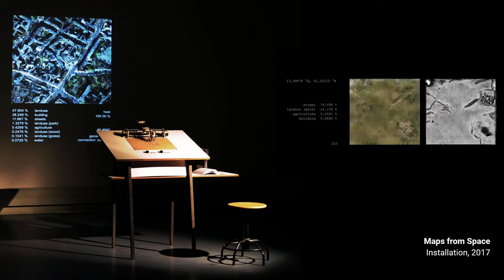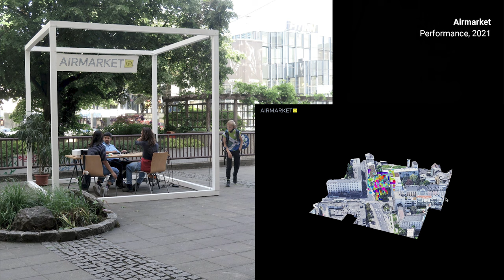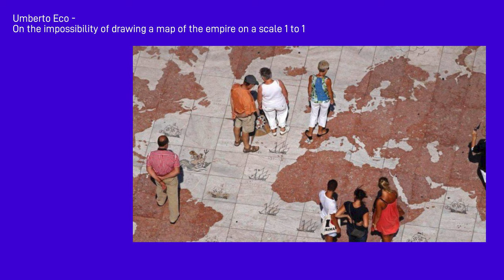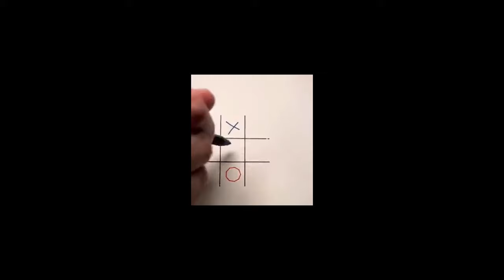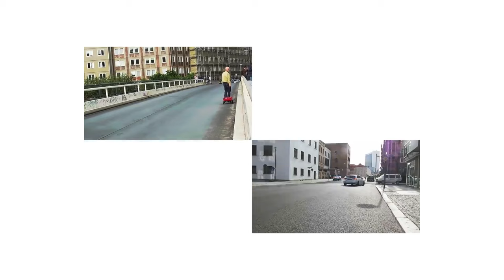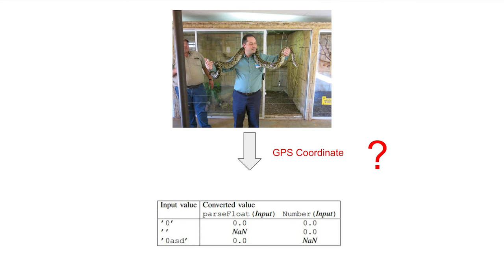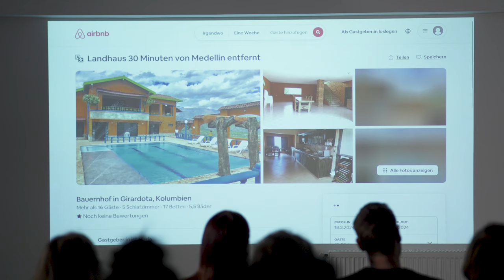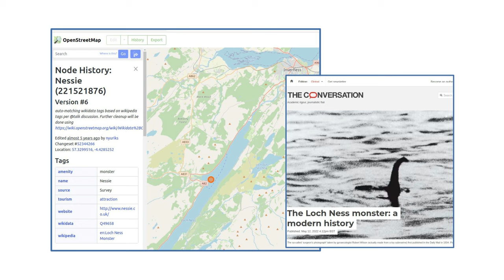Simon Weckert: The Map Becomes the Territory – Street 3.0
Artist talk by Simon Weckert at ALUO - Academy of Fine Arts and Design, University of Ljubljana
28 February 2024

Platforms like Google Maps have become crucial gateways for understanding the world, yet they harbour significant gaps and biases that often result from processes of exclusion. As a consequence, their digital augmentations act more like distortions than reflections, illuminating only certain facets of the world at the expense of others. This doesn’t necessarily mean fairer futures are impossible, but it does reinforce the existing power dynamics.

As the digital becomes increasingly integrated into our daily lives, the idea of what the internet was and could be turns out to be mere wishful thinking. The geography of the internet now encompasses more than just mapping virtual realities and digital worlds. In fact, the cities we live in are much more than just their physical presence. Take the place where you live as an example: you are surrounded by buildings and streets, concrete, bricks and glass, houses and shops. But you are also surrounded by information and code, invisible to the naked eye, yet fundamentally changing how the city functions and how we interact with it. This means all of us are now digital geographers. The cities we live in are shaped by a digital framework, by digital infrastructure and architecture, and by the digital media and platforms that influence a large part of our social relationships.